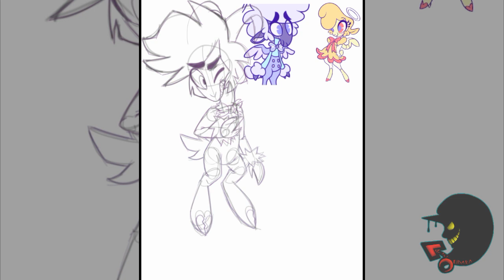//Collin And Keenie In Their Imp Forms// Helluva Boss SpeedPaint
Edit: Sorry for making Keenie's imp horns wrong because female imp horns are black and white striped :(

I realized that after a comment said it